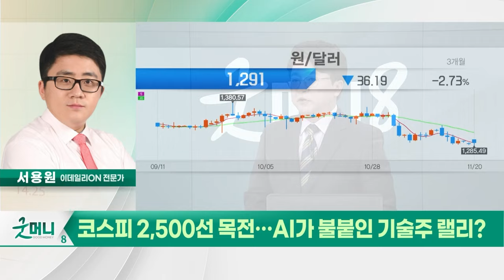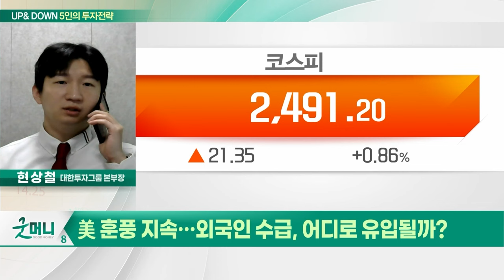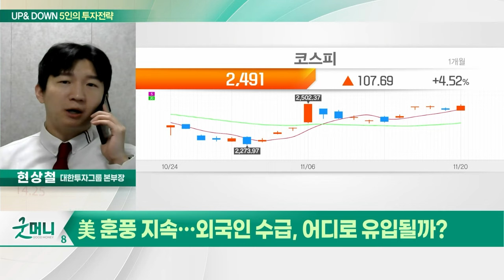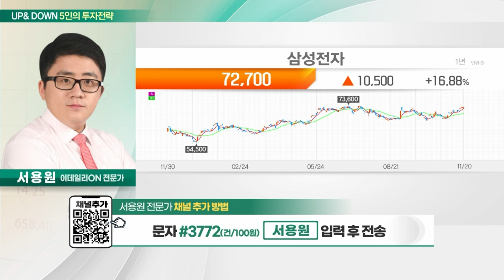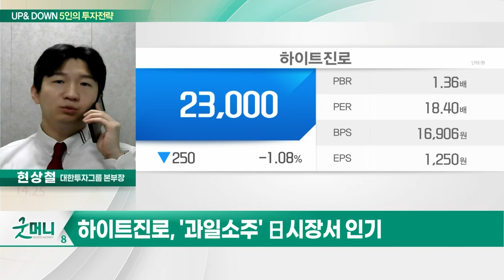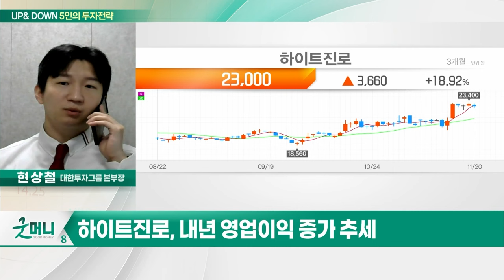삼성전자(005930)... D램 감산 기조 마무리 후 정상화 기대 / 하이트진로... 판가 인상으로 인해 수익성 개선_UP&DOWN 5인의 투자 전략 (20231121)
Q. 코스피 2,500선 목전... AI가 불붙인 기술주 랠리?
Q. 美 훈풍 지속... 외국인 수급, 어디로 유입될까?

- D램 감산 기조 마무리 후 정상화 기대
- 4분기 D램 흑자전환 후 점유율 증가
- 외국인 3분기부터 본격적인 매수세

- 3분기 실적 선방
- 판가 인상으로 인해 수익성 개선
- '과일소주' 日시장서 인기
- 내년 영업이익 증가 추세
- 우하향 추세서 전환 중... 분할매수 유효